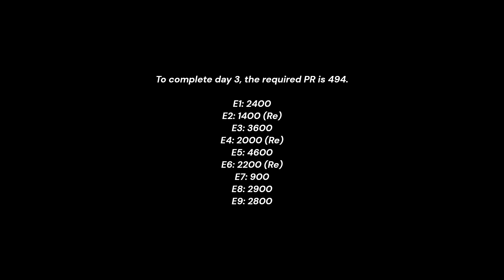NFS No Limits Fastlane Porsche 911 Carrera RSR (1973) Day 3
Porsche 911 Carrera RSR (1973) [Fastlane Event]
5 Day Event